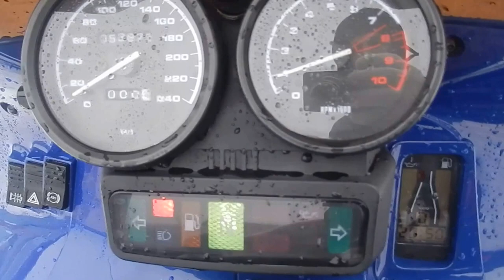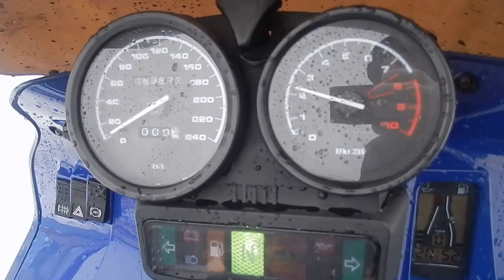B6532 BMW R1100RS